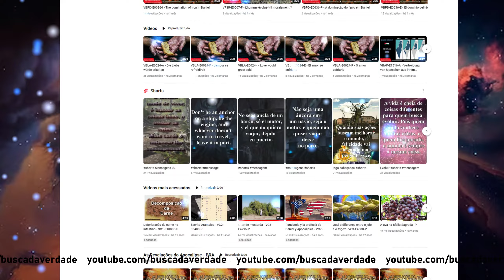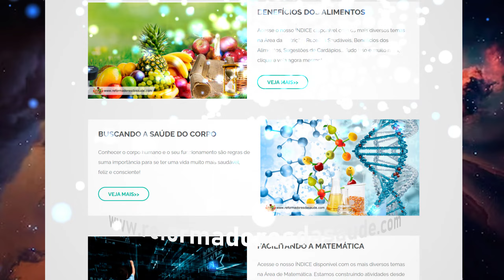Existem outros mundos no universo? - VBOC-E0015-P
Existe um pensamento humano muito complicado, que é o pensamento de ser extremamente especial.
É a base do antropocentrismo, ou seja, a ideia de que o homem é o centro de todas as coisas.
Com essa ideia, mesmo em um conceito teocêntrico, a pessoa deseja ser o centro, e um destes caso é o exemplo de Cláudio Ptolemeu, um cientista grego do século 1, apresentou o sistema geocêntrico para definir o universo, em que a Terra seria o centro do sistema solar, e do universo.
Essa é uma típica visão irracional, e prepotente, de que somos extremamente importantes em todo universo.
E a grande questão, existe vida em outros mundos? Se temos um Criador inteligente, então temos outros mundos.
Pois um ser inteligente não criaria bilhões de galáxias, e trilhões de estrelas, apenas para o homem olhar para o céu e ver luzinhas.
É totalmente irracional, fazer um universo do tamanho que conhecemos, apenas para o gostinho do homem ver algumas luzinhas brilhando a noite.
Um ser inteligente, utilizaria da sua criação para fazer coisas inteligentes, interligadas e úteis.
Assim, para aquele que considera que o criador não é um ser inteligente, então não haveria outros mundos, e as galáxias, e estrelas, são meramente um enfeite para o homem olhar para o espaço e achar bonito.
Já para os que consideram o criador um ser inteligente, então há mundos que aproveitavam a energia das estrelas e galáxias para sua sobrevivência, não sendo meramente o universo uma mera ação artística para os seres humanos.